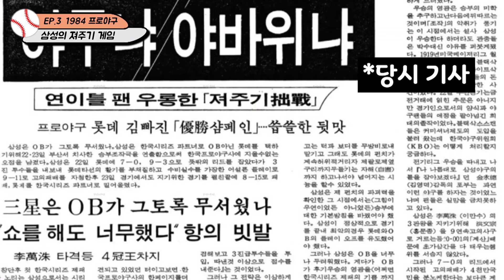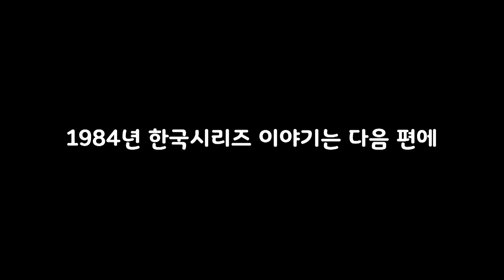1984 프로야구 행방을 바꿔놓은 삼성의 '져주기 게임' | 크보실록 EP. 3-3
1984년 프로야구 후기리그에는 프로야구 역사상 최악의 경기가 펼쳐졌습니다. 롯데와 삼성은 어떻게 한국시리즈에서 만났을까요? 그리고 홍문종의 타격왕을 저지하기 위해서 삼성이 내린 특단의 조치는 무엇이었을까요?

지금 크보실록에서 확인해보세요!

제작: 야구공작소

Facebook 야구공작소
Youtube 야구공작소

* [크보실록]은 1982년 이전부터 현재까지의 KBO의 다양한 일들을 토크쇼의 형식으로 다루는 프로그램입니다!